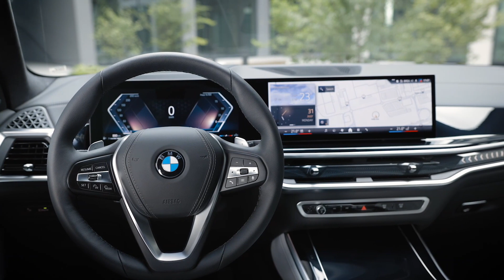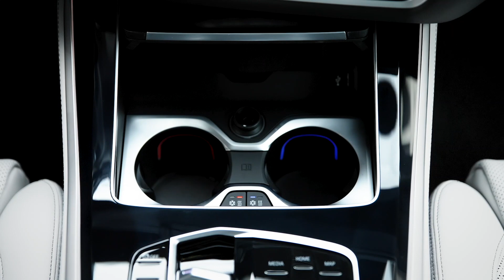The new BMW X5 xDrive30d Design Preview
With fresh design impulses and an extensive technology update, the BMW X5 for the Chinese automobile market is starting to continue its success story. The variants of the Sport Activity Vehicle (SAV) in the luxury class, which have been extremely popular since their market launch in China, are becoming even more attractive, above all with their increased presence on the exterior, the further developed BMW iDrive with ""QuickSelect"" and with efficient, consistently electrified engines. The new BMW X5 thus offers China ideal conditions for further expanding its position as market leader in the segment. The new BMW X5 xDrive30Li and the new BMW X5 xDrive40Li will be presented to the public for the first time at the Chengdu Motor Show on August 25, 2023.

The vehicle concept of the BMW X5 xDrive30Li and BMW X5 xDrive40Li models is specifically geared towards the needs of Chinese target groups. A wheelbase that is 130 millimeters longer than the variant of the BMW X5 available in other global markets gives the rear passengers particularly generous legroom. The rear doors, which are also longer, make it easier for them to get in and out. There are also specific seats and exclusive features that increase travel comfort. The new editions of the BMW X5 for China are produced at the Dadong plant of the joint venture BMW Brilliance Automotive Ltd. produced in Shenyang. Their market launch will begin in September 2023.